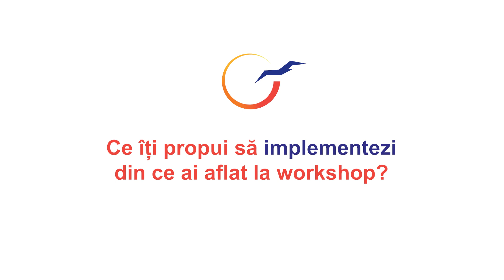Cum poți schimba perspectiva în business | aha workshop Ovidiu Toader | Alina Scăunaș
✨ De foarte multe ori succesul sau eșecul în afaceri se reduce doar la perspectivă.

👆O perspectivă fresh poate schimba în bine dinamica echipei, oferindu-le oamenilor noi motive de a produce rezultate bune. Cum poți să-ți îndeplinești dorințele în business prin luarea deciziilor corecte?
Îți răspunde Alina Scăunaș, de la Micul Fermier, care au participat la workshop-ul 𝐓𝐞𝐚𝐦 𝐑𝐢𝐬𝐞 𝐓𝐨𝐠𝐞𝐭𝐡𝐞𝐫 𝐢𝐧 𝐄𝐯𝐨𝐥𝐮𝐭𝐢𝐨𝐧. Vezi video.

Indici de timp:
00:00 - Intro.
00:14 - Ce îți propui să implementezi din ceea ce ai aflat la workshop?
00:27 - Care este cel mai important rezultat pe care l-ai avut în urma coaching-ului cu Ovidiu Toader?

✔️ Ești antreprenor/manager și îți dorești să vezi cu Claritate și să lucrezi cu Eficacitate ca să obții cele mai bune Rezultate posibile, în timp ce reușești să menții Energia echipei tale la cote înalte? Îți las un link, pe care accesându-l îți poți programa o convorbire telefonică de 15 minute cu mine ➡️